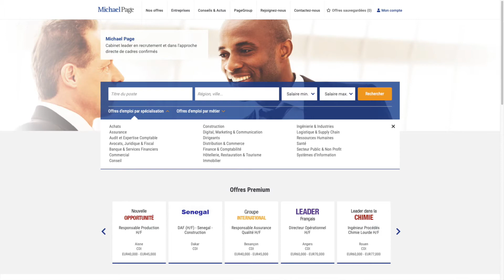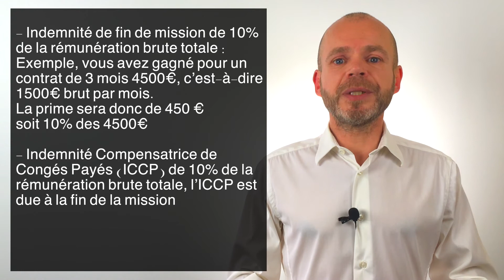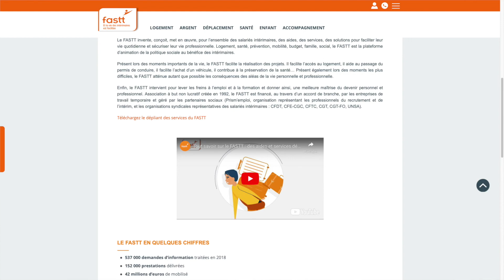INTÉRIM - COMMENT TROUVER UN EMPLOI RAPIDEMENT SANS AVOIR DE DIPLÔME OU D’EXPÉRIENCE PROFESSIONNELLE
🔥 10 méthodes pour gagner entre 10 000€ et 100 000€ par mois sur Internet

▬▬▬▬▬▬▬▬▬▬▬▬▬ INFOS ▬▬▬▬▬▬▬▬▬▬▬▬▬

Vous êtes à la recherche d’un emploi et vous envisagez de vous tourner vers une agence de travail temporaire. L’intérim, tout le monde connait mais beaucoup ne savent pas comment comment s’y prendre.

Bonjour! Je m'appelle David Fraisse.

Je suis conseiller en recrutement depuis 11 ans, j’aide les candidats en recherche d’emploi à décrocher leur job idéal grâce à de nouvelles techniques marketing.

J'ai accompagné plus de 1200 candidat(e)s que ce soit en physique, en webcam ou avec mes formations digitales afin qu'ils puissent décrocher l'emploi de leurs rêves.

Dans ma carrière, j'ai réussi plus de 100 recherches d'emploi. J'ai eu la chance de me faire embaucher par des sociétés comme Volkswagen, Bouygues Telecom, Levi's, Laboratoires Boiron, Système.io et bien d'autres...

Ensuite, j'ai crée mon agence de recrutement en 2009 pour partager mes expériences en recherche d'emploi et mes techniques de persuasion.

Récapitulatif de la vidéo :

L’intérim peut vous permettre de trouver rapidement un emploi, de multiplier les expériences, de développer votre réseau... Le travail temporaire a beaucoup d’avantages.

C’est pour cela que vous allez découvrir comment décrocher un job dans une agence d’intérim même si vous n’avez pas de diplôme ou d’expérience.
Nous verrons aussi :
- 9 avantages pour lesquels vous devez vous tourner vers l’intérim
- Comment s’inscrire dans une agence de travail temporaire
- Quelle est la durée de la période d’essai et du contrat de travail
- Quelles sont les mentions obligatoires d’un contrat pour ne pas se faire avoir
- Comment calculer l’indemnité de fin de contrat
- Et l’atout ultime méconnu : le FASTT qui apporte des aides et services pour faciliter la vie des intérimaires